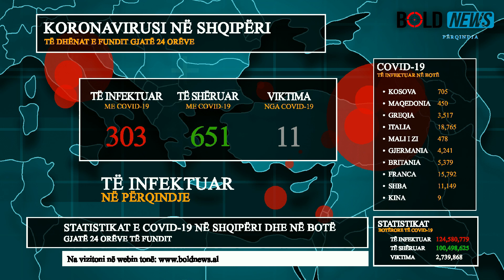Përgjysmohen testimet/ 303 të infektuar në 24 orët e fundit në Shqipëri!